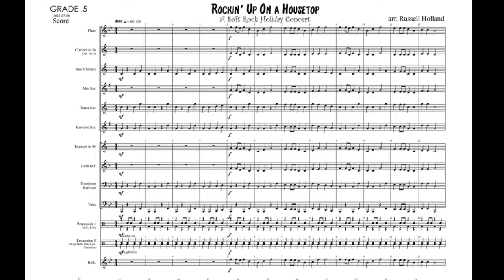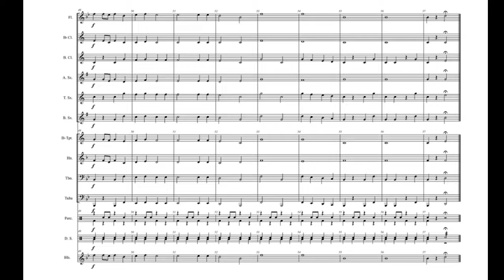Rockin' Up On A Housetop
GRADE 1/2 - Jam out with this hot Christmas song! All of your beginners will love this selection!

Available only on J.W. Pepper